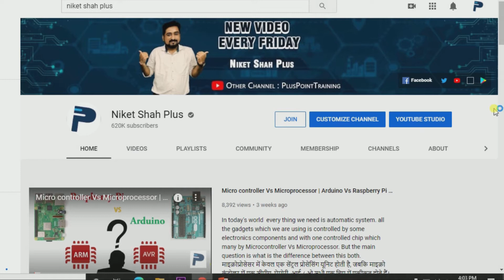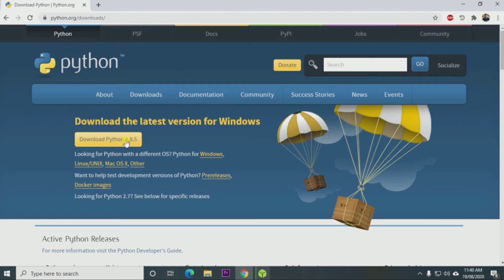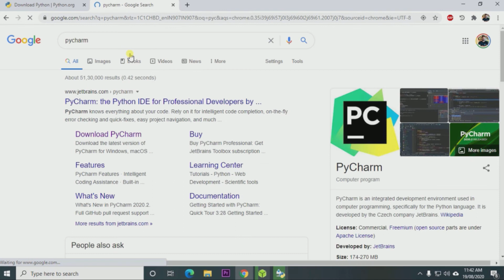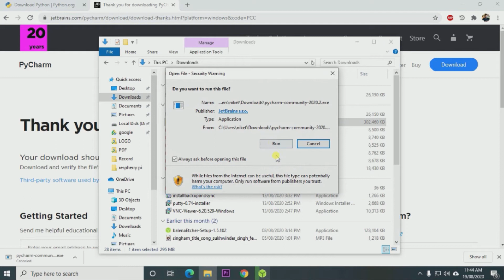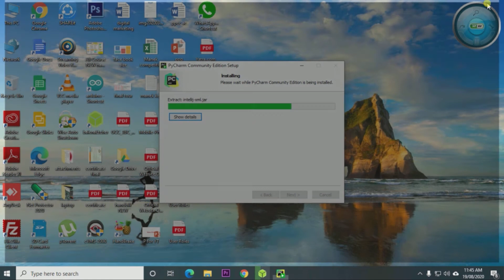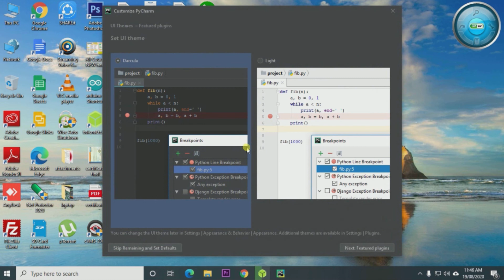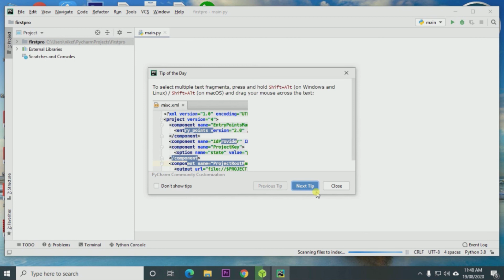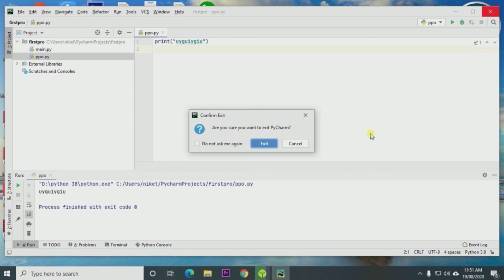Python for Beginners | install python and pycharm | Python free tutorial | in Hindi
About : Niket Shah Plus  is a YouTube Channel, where you will find technological videos in Hindi, Technology video on Electronics, Electrical, Computer Hardware Training, Laptop Repairing, Mobile Repairing, Circuit making Etc.. All In hindi... thankx.. :)